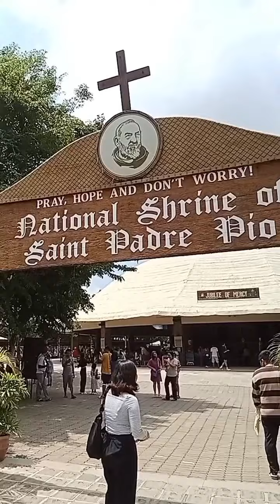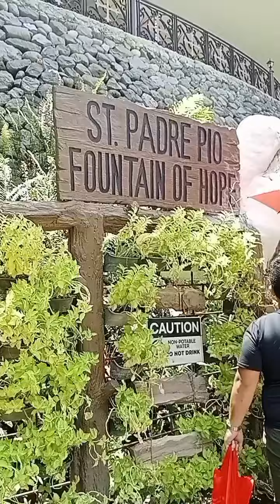Agahan Tanghalian at kulitan Bago ako ihatid ng mga kaibigan ko sa Batangas pier😥🙏🙏❤️🥰💖💖💖